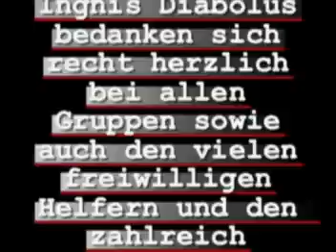Murauer Krampuslauf 2009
Krampuslauf am Murauer Hauptplatz (FF-Murau+Ignis Diabolus)